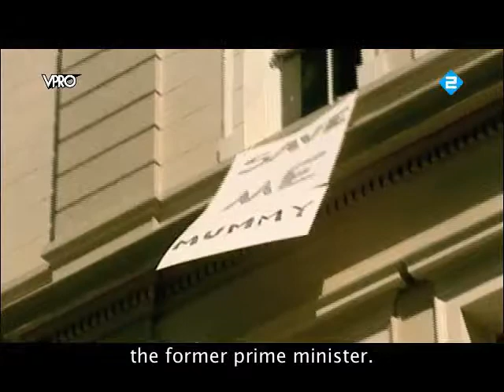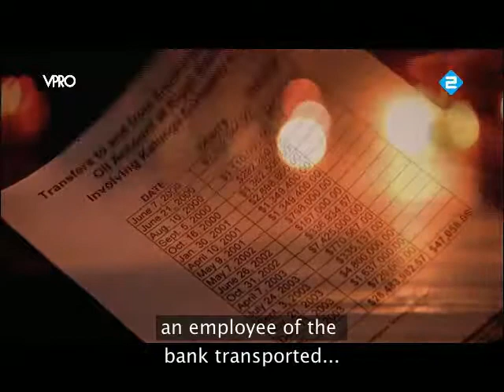Tegenlicht - Equatorial Guinea oil part6 (english subtitles)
Tegenlicht episode about the oil of Equatorial Guinea. part6